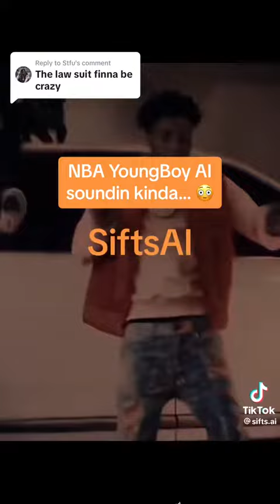AI YOUNGBOY - HYPE ME UP